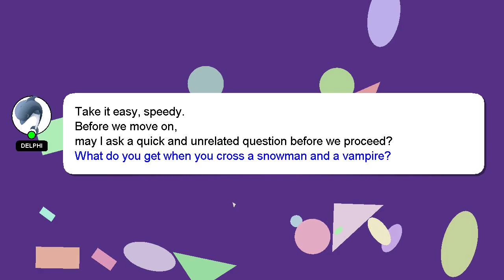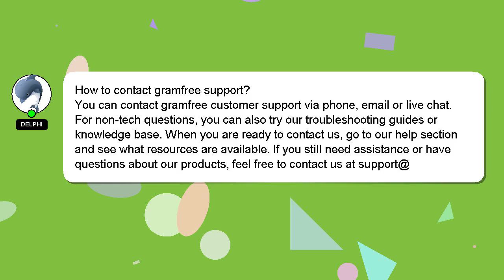How to contact gramfree support?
An introduction to myself in a few words, Nice to meet you, I am Delphi. Allow me to provide support in answering your questions. - How to contact gramfree support?

Your answer will be recognized and valued, and I will 'heart' it to show my appreciation.

*2 What we are experimenting :*